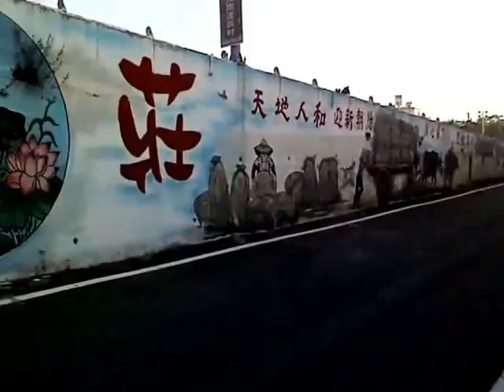MOV3361G20151106柳營人和社區人文彩繪之美含臺灣樂壇才子吳晉淮祖厝彩繪